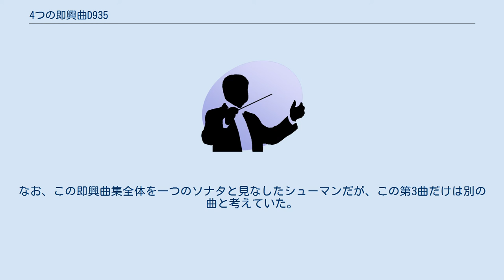4つの即興曲D935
4つの即興曲（よっつのそっきょうきょく）作品142、D935は、フランツ・シューベルトが最晩年の1827年頃に作曲したピアノ独奏曲。
ピアノソナタという形式をとらないが、実質大ソナタとも呼べる優れた構築性が認められる。
特にロベルト・シューマンによってこうした指摘がなされ、現在では4曲を一組として演奏されることが多い。
第3曲は『ロザムンデ』の主題をそのまま生かした洗練された変奏曲であり、単独での演奏機会も多い。
 シューベルトは同時期に4つの即興曲 作品90、D899も作曲しているが、各作品の相互関連性・構築性に大きな違いがある。
 Allegro moderato ヘ短調。
展開部を欠いたソナタ形式。
4分の4拍子。
下降音階を基調にした第1主題。
右手の豊富な装飾音は作者が落ち着きない演奏を避けるため、あえて演奏者に負担を強いたといえる。
第2主題は変イ短調。
右手と左手との交差は、同時期に作曲したピアノソナタ第20番と同様である。
再現部でヘ短調になる。
 Allegretto 変イ長調。
4分の3拍子。
優雅なメヌエット風の楽章。
フルトヴェングラーも好んだといわれる重厚な和声。
中間部は下属調変ニ長調。
軽やかな三連符のアルペジョ。
映画『神童』にも登場する。
 Andante 変ロ長調。
変奏曲。
劇付随音楽『キプロスの女王ロザムンデ』からとられたD-D-D-B♭-B♭-A-A-A-E♭の旋律は、東京電力のCMや『音楽の広場』でも用いられた。
主題の後に5つの変奏が続く。
なお、この即興曲集全体を一つのソナタと見なしたシューマンだが、この第3曲だけは別の曲と考えていた。
 Allegro scherzando ヘ短調。
狂詩曲に近い。
組曲の終曲にふさわしい作品。
8分の6拍子。
装飾音がついたC-C-C-C-C-C音の主題。
中間部は変イ長調と変イ短調がつかず離れず音階・ユニゾンで現れる。
コーダはPiu prestoのオクターブ。